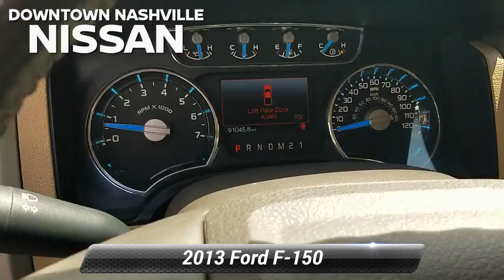Used 2013 Ford F-150 Lariat, Nashville, TN P4236A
[RLVID:5069:001fb2a8cda30556:044fb8ff31fc9ed8:1]